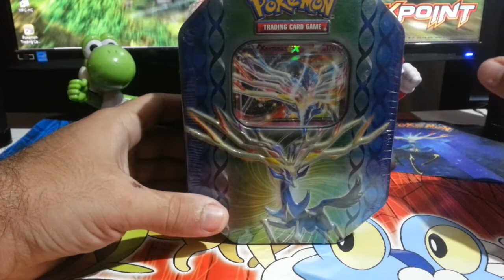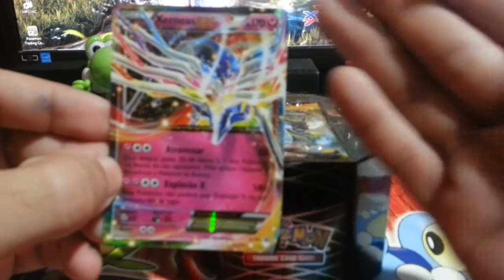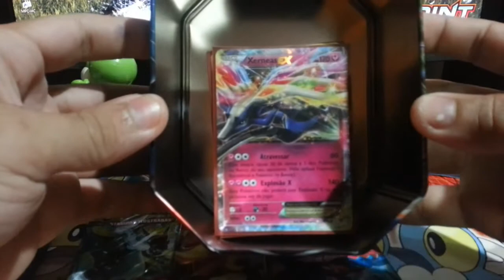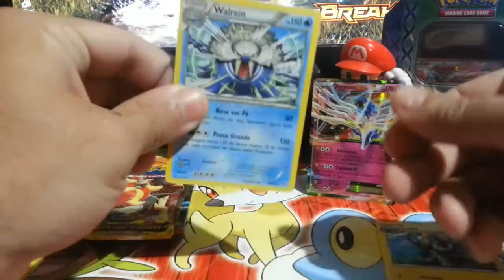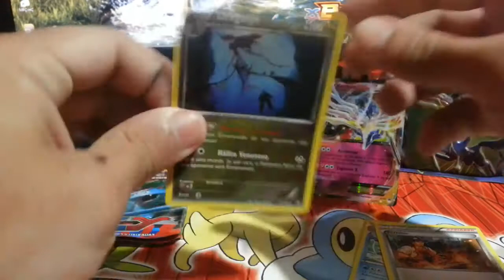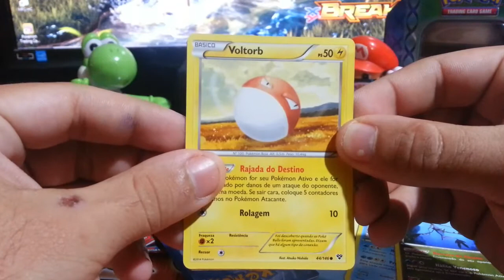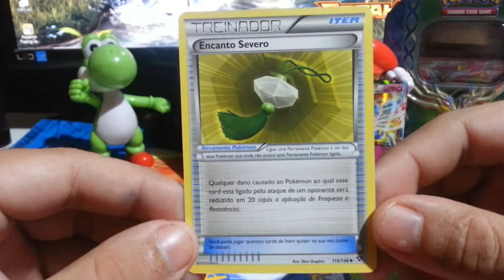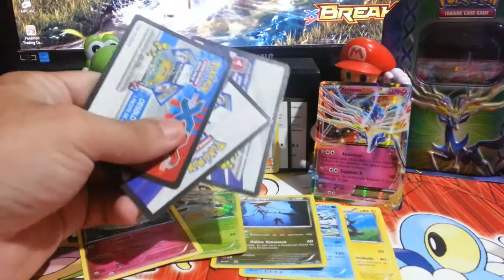Poke LIVE TCG - Unbox Lata Xerneas-EX (Lendas de Kalos)